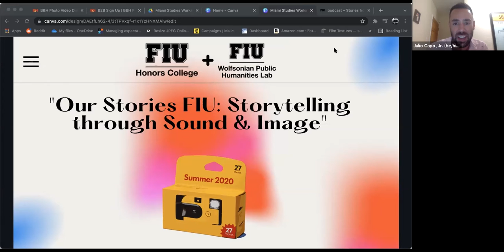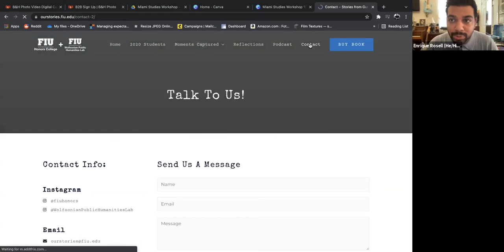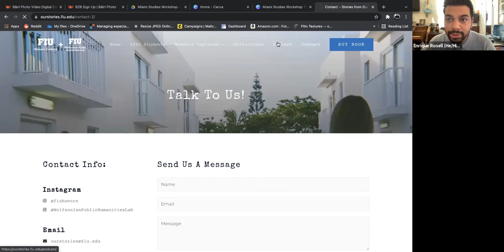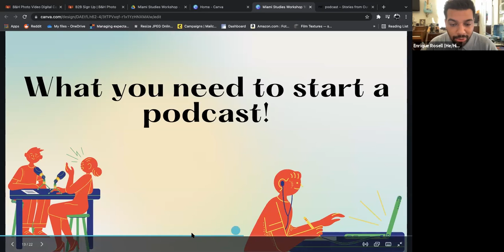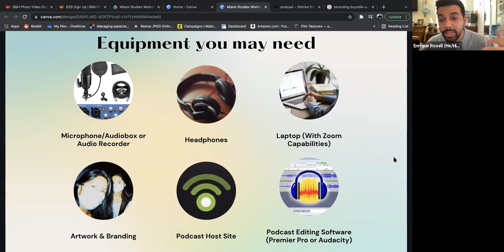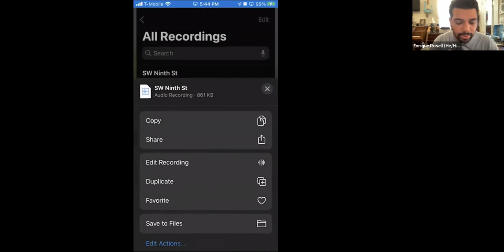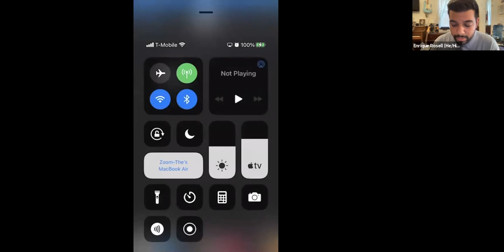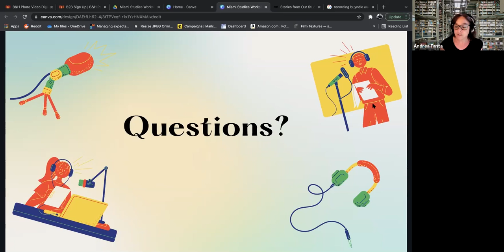Miami Studies Workshop: Our Stories FIU - Storytelling Through Sound & Image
Enrique Rosell (Program Manager at WPHL) and Andrea Fanta (Faculty Fellow at WPHL)discuss their project, Our Stories FIU, a photo/reflection podcast project that documented student stories during the start of the COVID-19 pandemic through the use of disposable cameras, written reflections, and podcast interviews. Andrea and Enrique will also be discussing podcasting and the way it can be used as a powerful tool for community storytelling.

Recorded: 10/27/2021